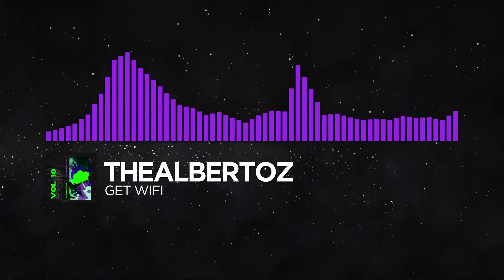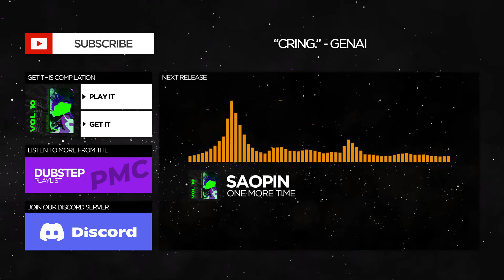[Dubstep] - THEALBERTOZ - GET WIFI [PMC Release]